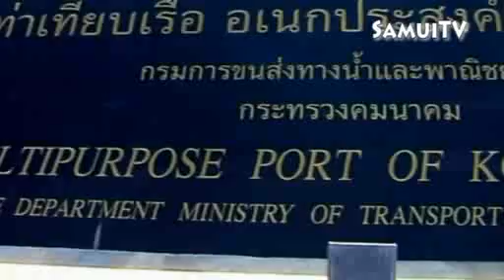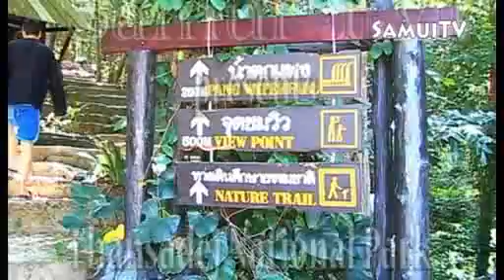Koh Phangan - Full Moon Party Island - from SamuiTV.com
A compilation of clips from around Koh Phangan Island just north of Samui.

Original located at Samui Videos: samuitv.com